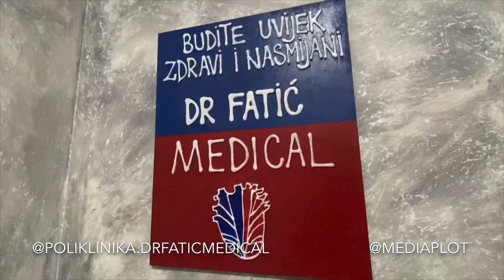Poliklinika Dr Fatic Medical